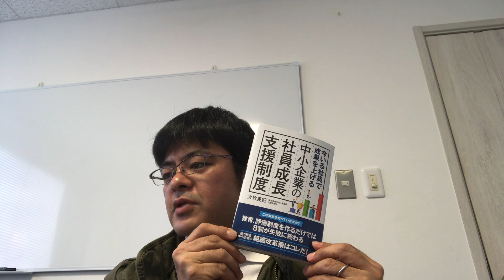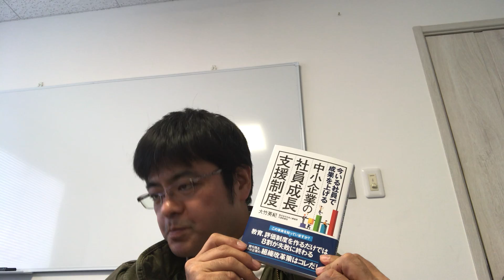社員成長支援制度という新たな視点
無料小冊子「デキる社員やリーダーが辞めない組織になる3つの取組」配布中→